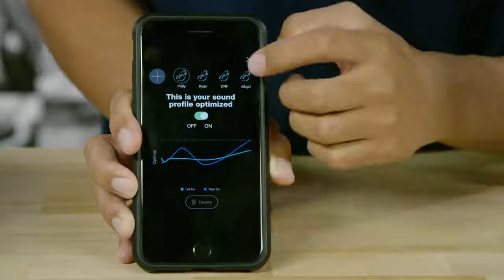Personalize Your Sound | Skullcandy App & Crusher ANC Headphones | Skullcandy India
PERSONALIZE YOUR SOUND
By taking a real-time audio test on the Skullcandy app, you’ll create a Personal Sound profile based on your unique hearing. That profile is then stored on your headphones to optimize audio levels so you hear layers in your music and movies that you’ve never heard before.

With your new Crusher ANC headphones, you can now access deeper dimensions of sound. That's not marketing hype. That's what our Personal Sound is all about. And it's only possible with the Skullcandy App and Crusher ANC. To get started, download the Skullcandy App below:

Here's how to make it happen:
PAIR YOUR SKULLCANDY CRUSHER ANC
The Skullcandy App will guide you through pairing your headphones with your device.
CREATE A SOUND PROFILE
Start by naming your sound profile and then, with your Crusher ANC heaphones on, take a short audio test made up of a series of sounds. Just listen and respond to the ones you hear. The app will immediately show you the results and create your sound profile.
Select a song from your music player and go back to the app. You can toggle your sound profile on and off to demonstrate the difference in real-time. And because your sound profile is stored directly on your Crusher ANC headphones, when you pair them to a new device, your music will still be tuned to your personal sound profile.

About Skullcandy Crusher ANC Headphones:
DEEPER DIMENSIONS OF SOUND
Three premium technologies. One totally new experience. Behold the most immersive headphones ever made. Crusher ANC combines Adjustable Sensory Bass, Active Noise Cancellation, and Personal Sound to deliver a deeper audio experience that’s flawlessly tuned for your unique hearing.

About Skullcandy:
Skullcandy is the original lifestyle audio brand. Born on a chairlift and not some corporate office, we’ve changed the game with groundbreaking headphone and earbud tech, like Crusher Immersive Bass headphones and True Wireless Earbuds - Sesh, Indy, and Push, and cult classics, like the Icon and Hesh 3 headphones, Smokin’ Buds earbuds, all so you can go beyond just listening to your music to actually feeling it. Because that’s what music is all about–feeling. Just like slashing through powder or dropping in with your favorite track pumping through your bones.

Personalize Your Sound | Skullcandy App & Crusher ANC Headphones | Skullcandy